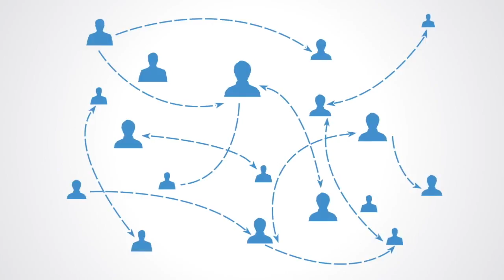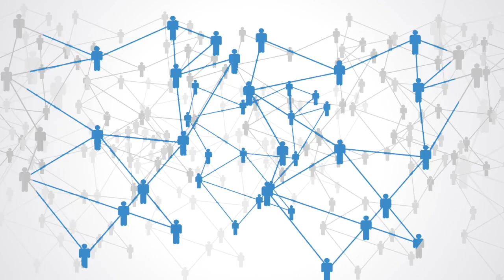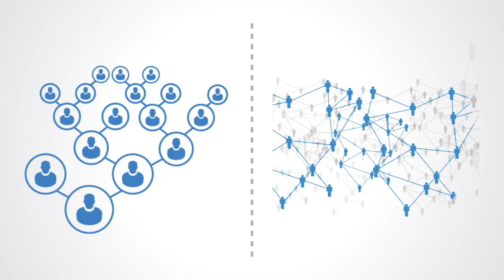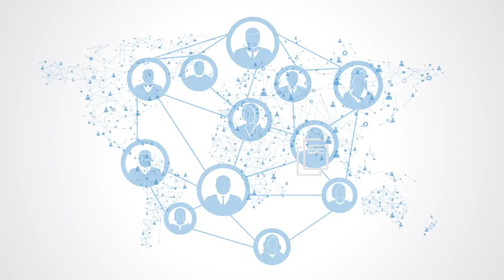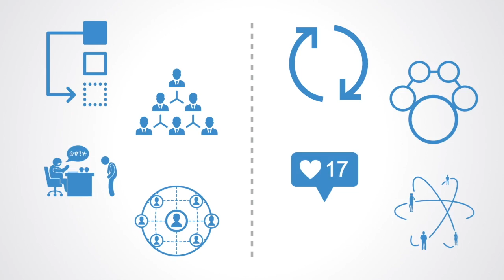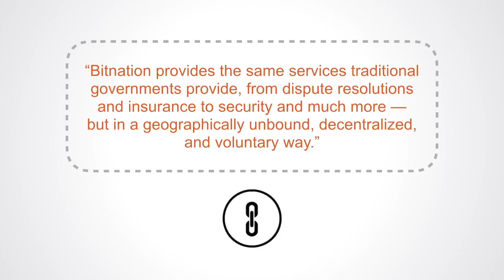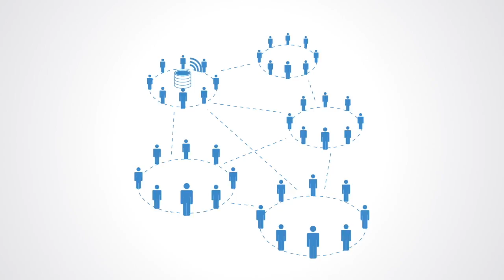Blockchain & Society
Peer-to-peer networked forms of social organization have always been there from the earliest days, however, previously they have remained the domain of the local and the personal as they do not scale well without supporting communications technology.
Throughout the modern era, formal hierarchical social structures came to replace informal communities as the dominant organizational paradigm. It is only in the past decades that we
have seen the emergence of a new form of social structure that reverses this process, the social network.
With the advent of blockchain technologies, these forms of distributed organization are presented with an opportunity to sustain more and more areas of social life, establishing themselves as a core pillar of a world where peer-to-peer is the way forward.